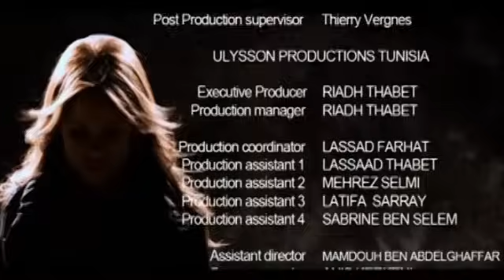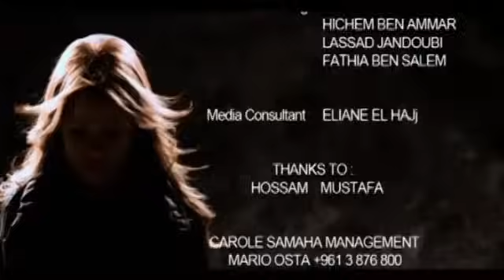Carole Samaha - Ma Bakhaf / كارول سماحة - ما بخاف